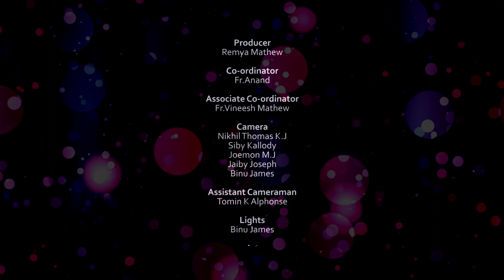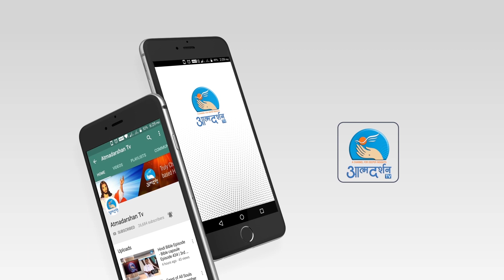Worship Song Dance || आज नई ज़िन्दगी पायी है मसीह || Alleluia ||Atmadarshan Tv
Worship Song Dance

Song:
Choreography: Mrs.Malini Peter
Artist: Sherin , Sonia, Preeti, Archana, Elizaeth ,Jenis, Isha
            Abha, Priyanka , Gudiya ,Riya ,Kashish Divya ,anjali ,Christina,
            Ashita ,Fabiola ,Arti

Producer: Remya Mathew
Executive Producer: Fr.Jacob N
Co-ordinator: Fr.Anand

Camera: NIkhil Thomas,Siby Kallody ,Joemon Mj,Jaiby Joseph,
                Binu James
Online Editing: Remya Mathew
Editing: Bennet P Biju
Title Graphics: Siddharth Jagtap
Art Direction: Sibi Kaladi
Lights: Binu Chakkittapara,

Produced By: Ishvani Tv
Co-produced By : AtmadarshanTv
Copyright: AtmadarshanTv

Copyright: Atmadarshan Tv